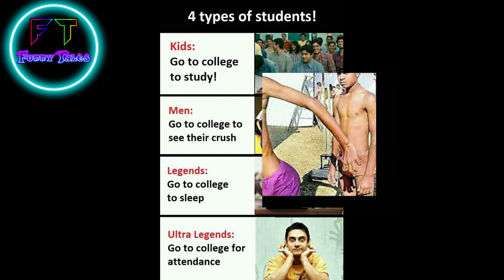Funny memes that will make you laugh